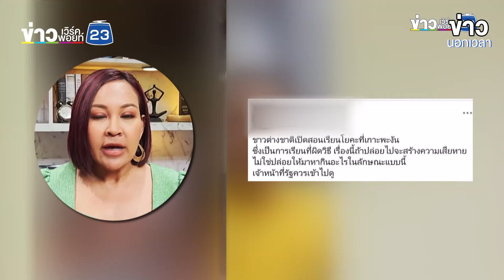ชี้แจง! โยคะสยิว ไม่ใช่ที่ "เกาะพะงัน"